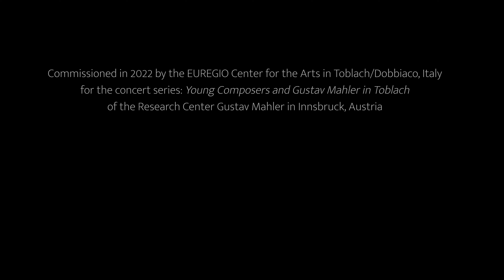verwundbar - El Cimarrón Ensemble, Die Blechzinnen - Bernhard Plechinger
commissioned in 2022 by the EUREGIO Center for the Arts in Toblach/Dobbiaco, Italy for the concert series Young Composers and Gustav Mahler in Toblach of the Research Center Gustav Mahler in Innsbruck, Austria

Mezzo-soprano Frances Pappas
Violin    Yume Sato
Cello    Michael Veit
Double bass  Arisa Yoshida
Flute    Camilla Hoitenga
Alto sax    Dario Balzan
Flugelhorn    Fabian Taschler
Flugelhorn  Stefanie Dietrichsteiner
Euphonium  Stefan Kamelger
Euphonium  Florian Lanz
Tuba    Jakob Augschöll
Percussion  Ivan Mancinelli
Guitar    Christina Schorn-Mancinelli
Accordion   Stefanie Mirwald
Conductor   Clemens Heil